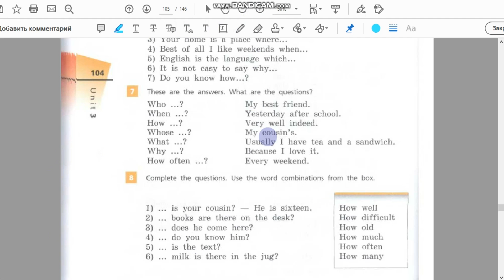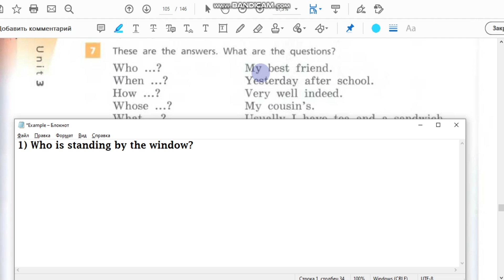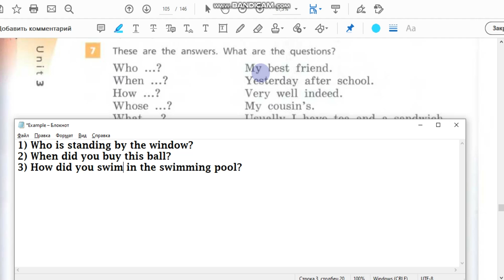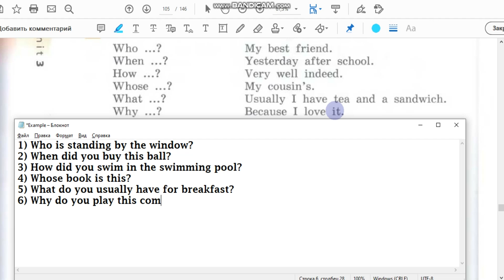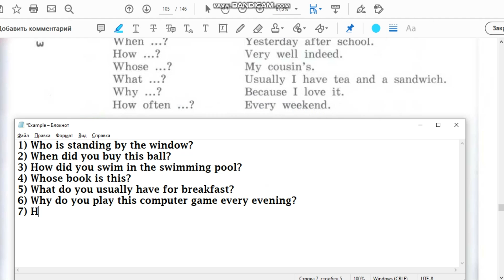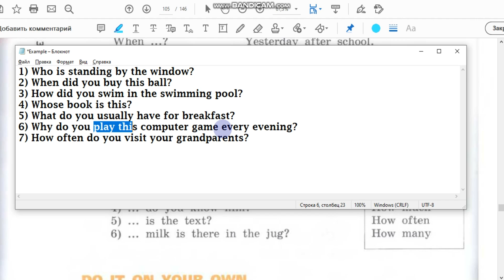Unit 3, Step 1, Ex. 7 / ГДЗ. 6 класс. Учебник Rainbow English. 1 часть